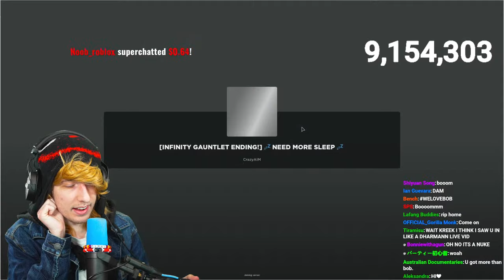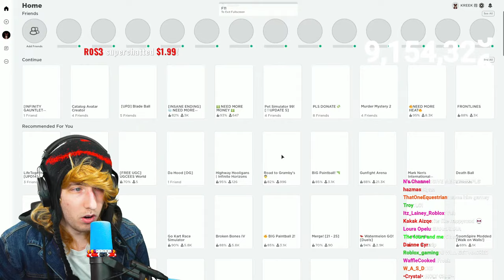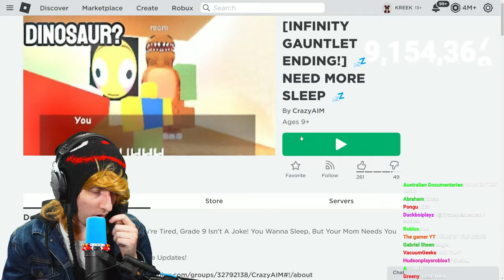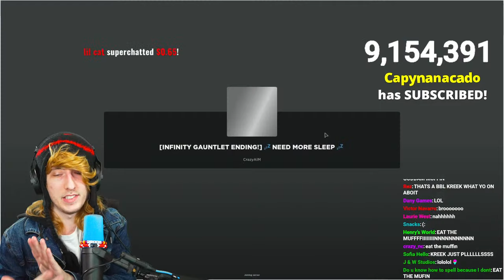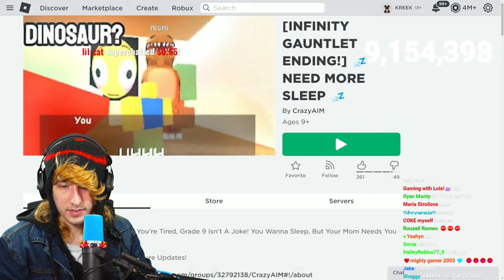Roblox Need More Sleep (All Endings)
roblox need more sleep